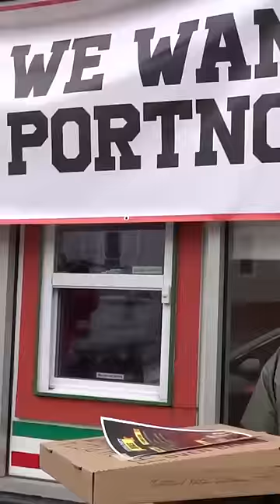I Had To Try Francesco's After They Made "We Want Portnoy" Signs And Shirts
I had to try Francesco’s after they made “We Want Portnoy” signs and shirts, but I may have gone low on their score